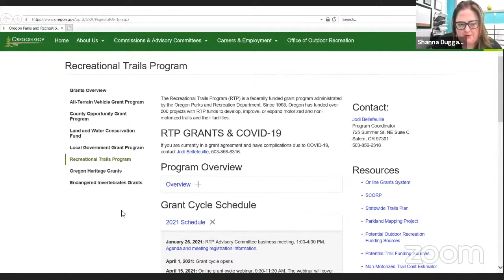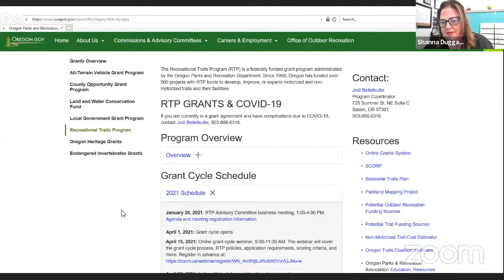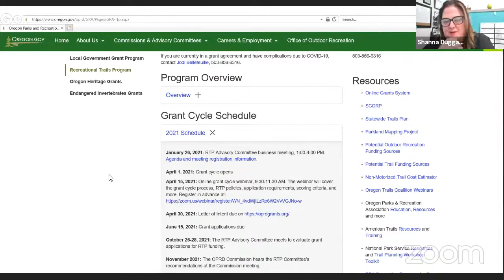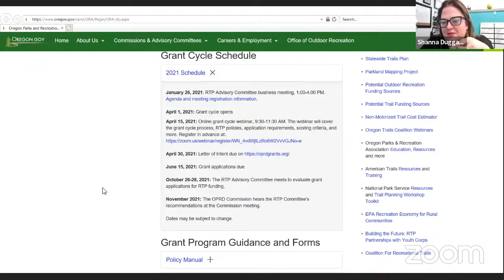04/12/2021 Parks & Trails Commission Meeting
04/12/2021 Parks & Trails Commission Meeting